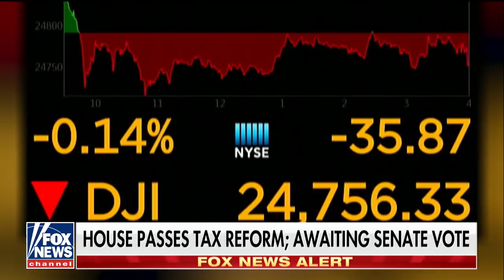What tax reform really means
The 'Special Report' All-Star panel weighs in.